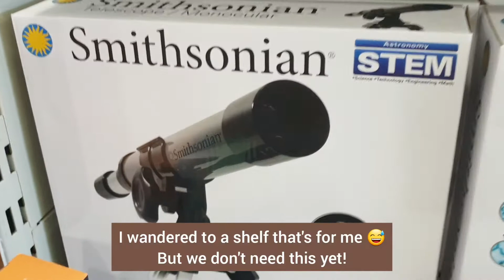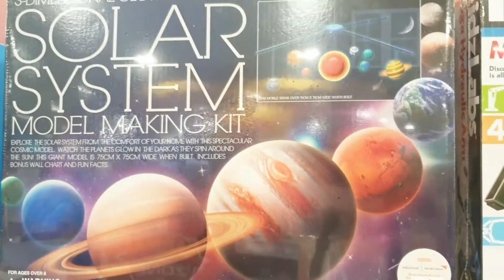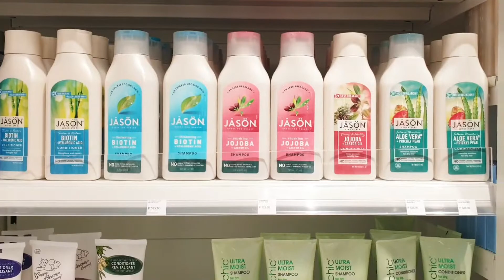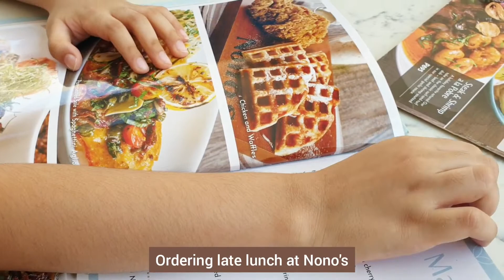Going to a toy store for the first time in over two years 😊 | Jakey's Day ❤